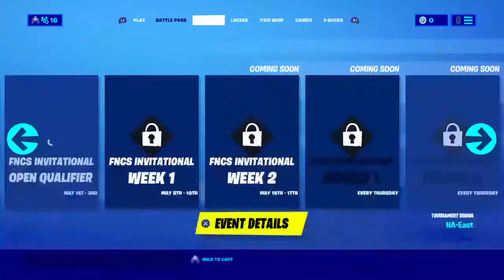Noe lets play fortnite